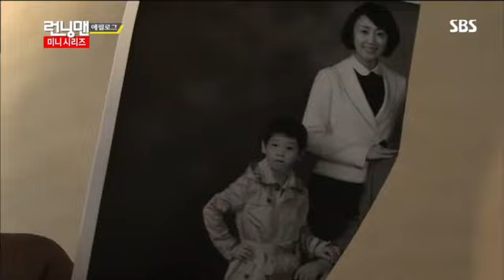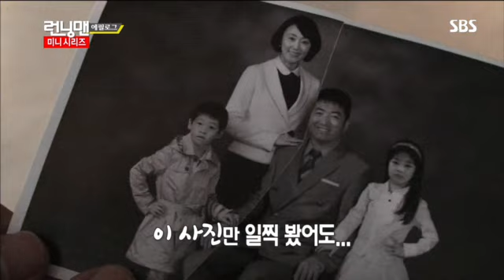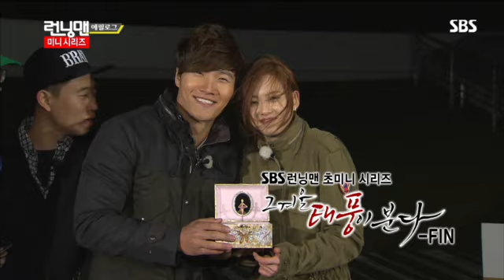런닝맨(이연희,고아라)#18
sbs 런닝맨 139회 다시보기/유재석, 하하, 개리, 김종국, 송지효, 지석진, 이광수 미니시리즈 그겨울, 바람이 분다 패러디, 그겨울 태풍이 분다! 고아라, 이연희 출연!